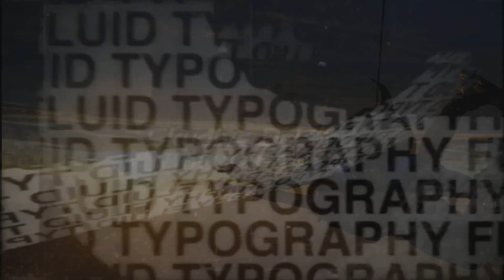NADIA dedicates this SKYDIVE to her KIDS!!!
Video by JEREMY MOSS at Skydive DeLand